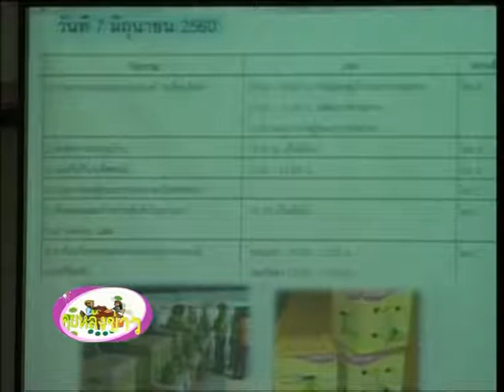รายการคุยหลังข่าว เรื่องมหานครผลไม้เมืองจันทบุรี ออน 24 พ.ค. 60